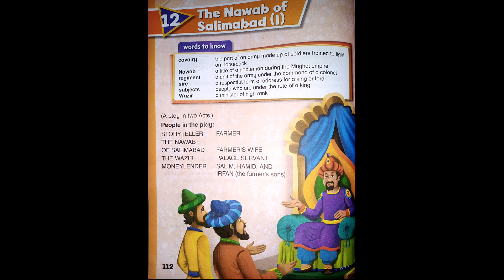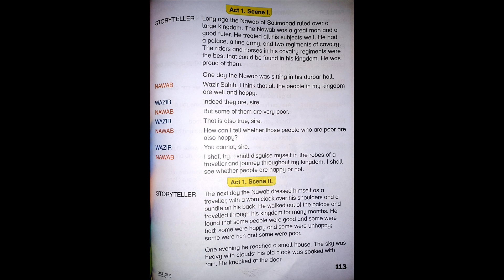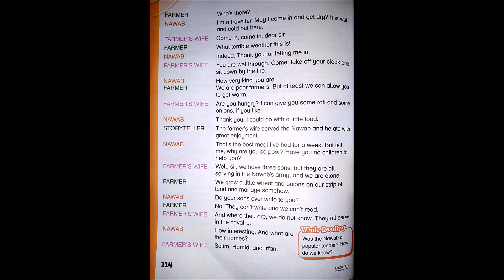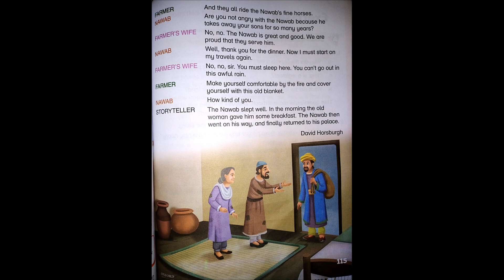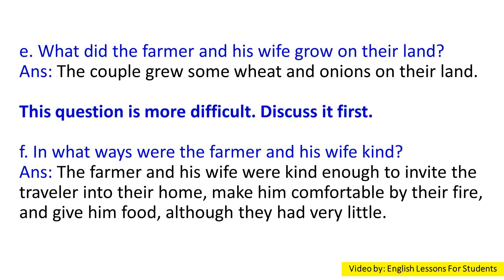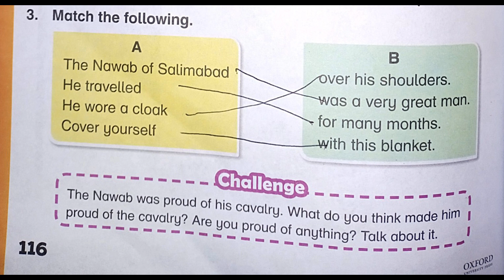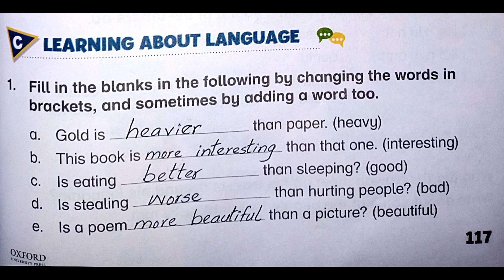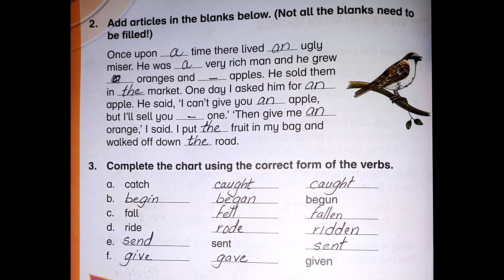Unit 12 # The Nawab of Salimabad (I) from Oxford Modern English grade 3 (3rd Edition)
Hello Students,

In this video you will get lecture of Unit 12 # The Nawab of Salimabad (I) from Oxford Modern English grade 3 (3rd Edition)  (Nicholas& Claire Horsburgh) Reading & Questions / Answers. I hope you will understand this lesson.